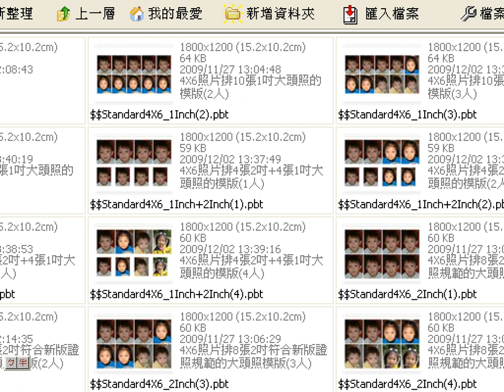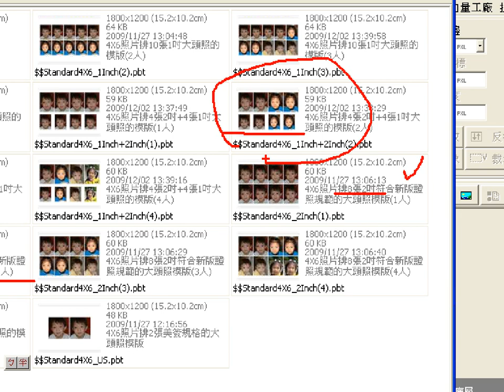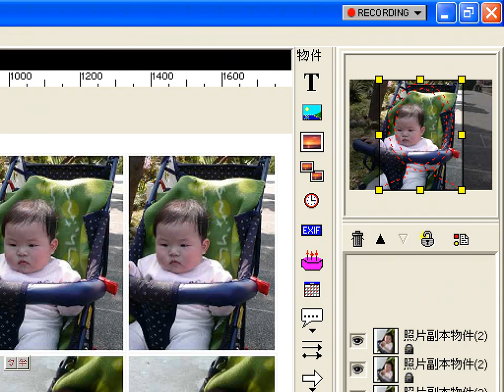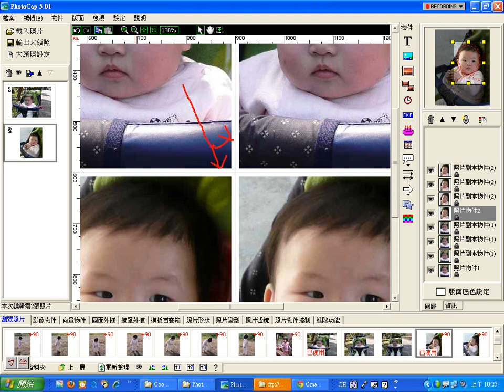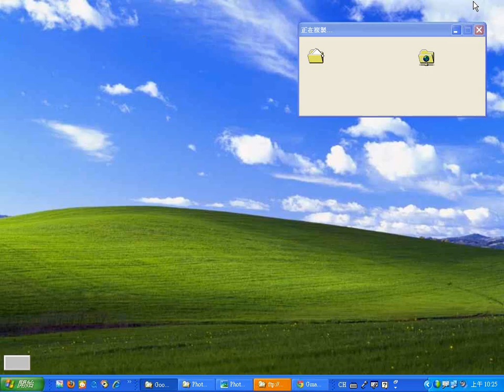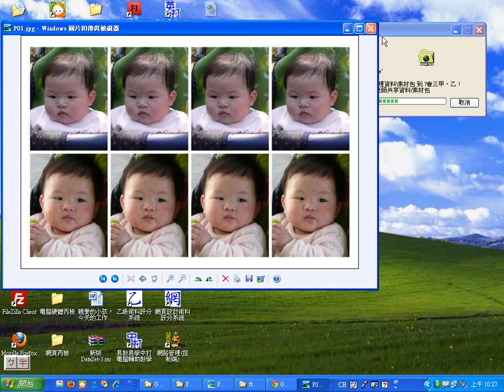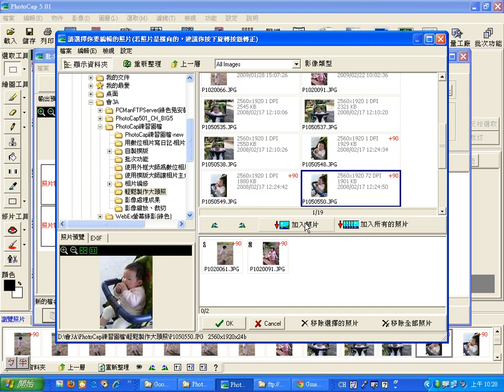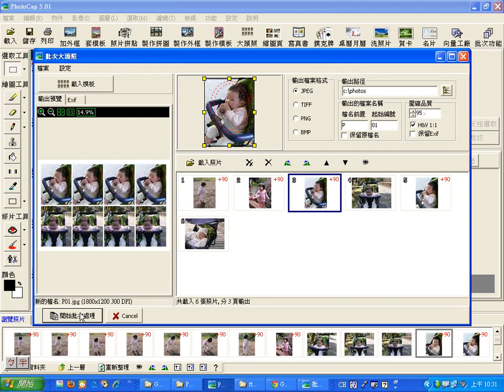0926：01PhotoCap大頭照製作